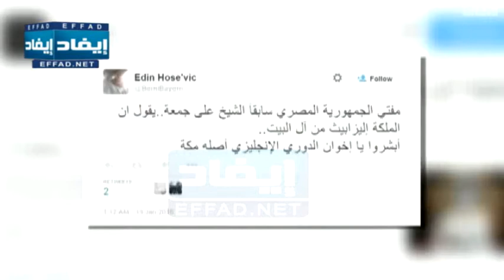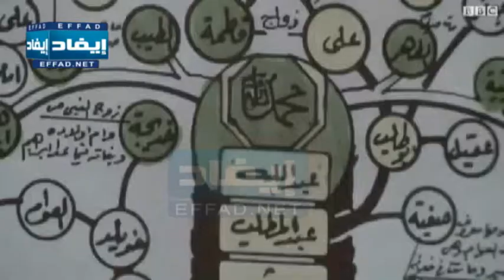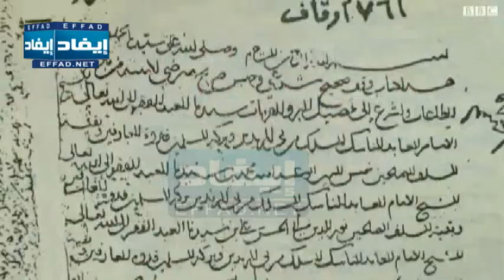هل تنحدر أصول ملكة بريطانيا من نسل النبي محمد؟